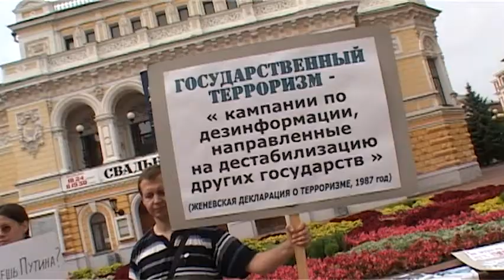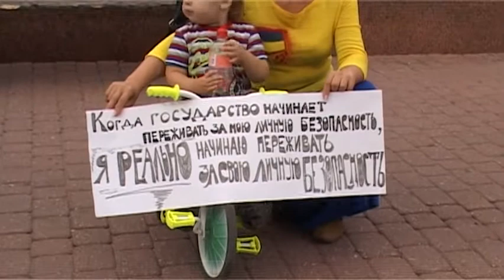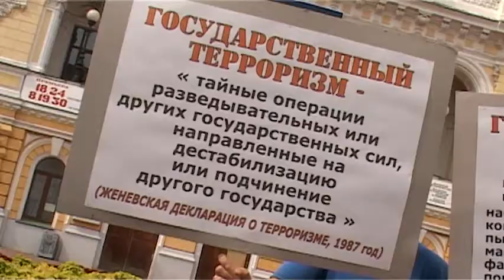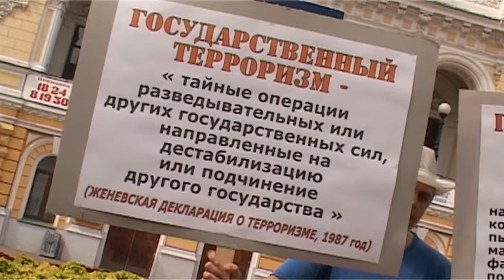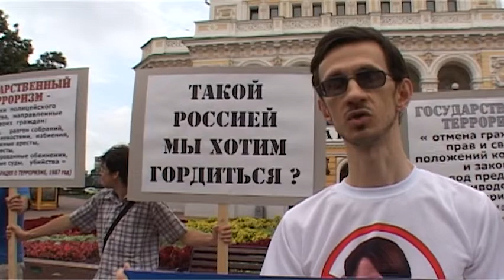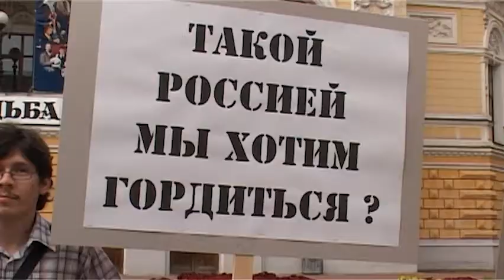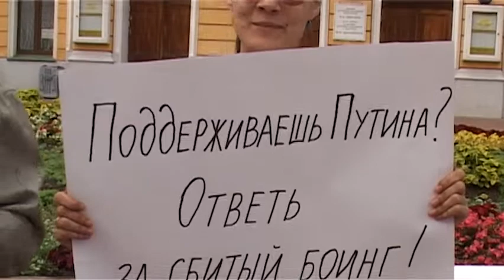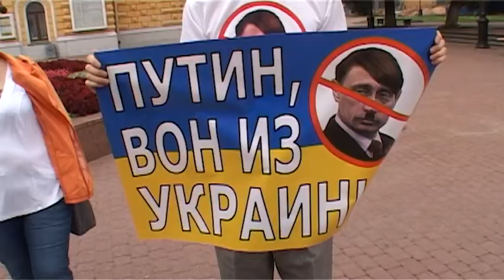Нет войне. Любовь к родине и вирус патриотизма.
Нижний Новгород. 9 августа 2014 года. С марта месяца в центре города проходят антивоенные пикеты за целостность Украины, за мир на украинской земле. Агрессивная внешняя политика путинского режима, попирающая нормы международного права, привела на землю Украины войну. Российские военные уже присутствуют на территории Украины с оружием в руках. Анонимно под под видом "зелёных человечков" и отрядов "самообороны" спецподразделения ГРУ России ведут террористические операции на юго-востоке Украины. Через границу переправляется военная техника и солдаты.На улицы украинских городов пришла смерть. Гибнут российские наёмники, гибнут украинские военные, принимающие участие в антитеррористической операции, гибнут горожане, по разным причинам оказавшиеся в эпицентре противостояния. Война на юго-востоке Украины уже началась и Россия в ней принимает активное участие. Путинская пропаганда, откровенно лгущая о событиях на Украине, шельмующая её народ, с утра до вечера разжигает ненависть к украинцам. Граждане, населяющие ТВ-пространство федеральных каналов, охотно верят, что власть в Киеве захватили фашисты, единственной целью которых является уничтожение русскоговорящего населения Украины.